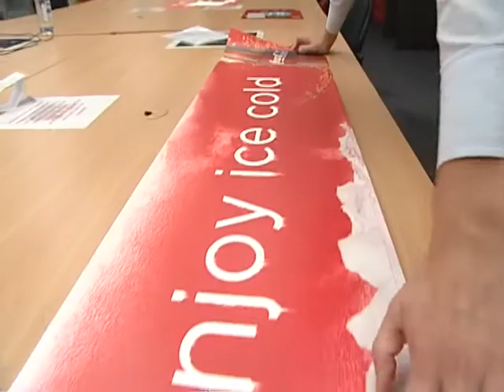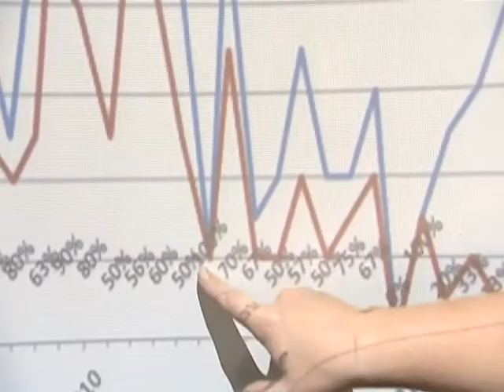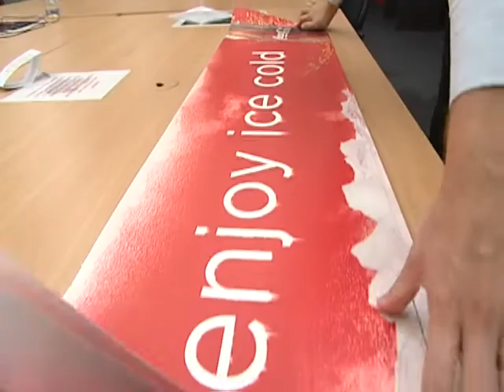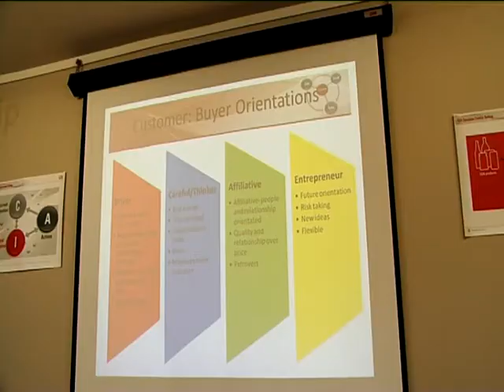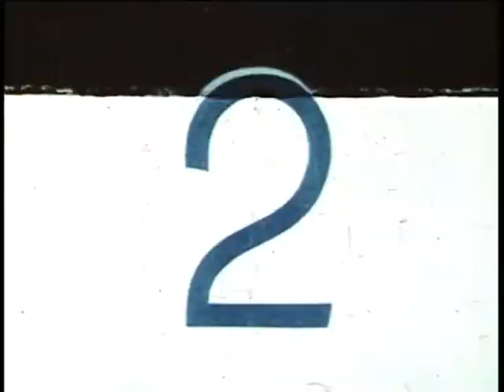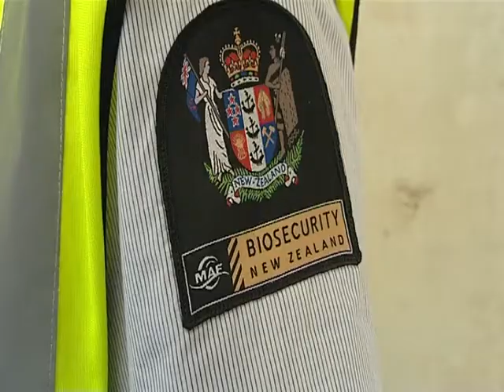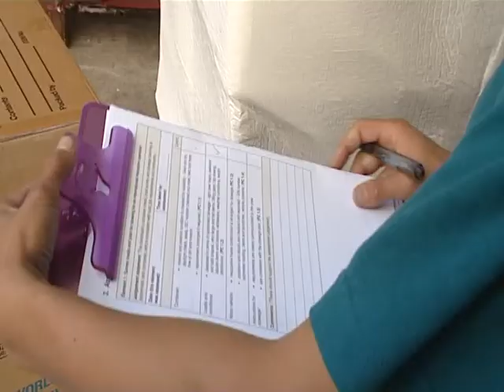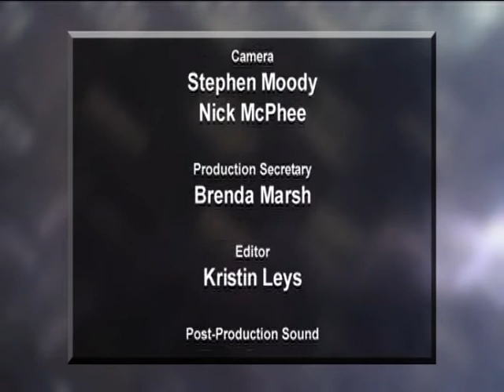Just the Job Series 6 Episode 2 - Vet, Careers with Coca-Cola, Removals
Three fascinating careers are revealed as we go behind the scenes to learn about the work of a vet, a business development manager for Coca-Cola Amatil (NZ) Ltd and a career in local and international removals Click the subscribe button to be notified when we have new videos on line.  Good Job Hunting!